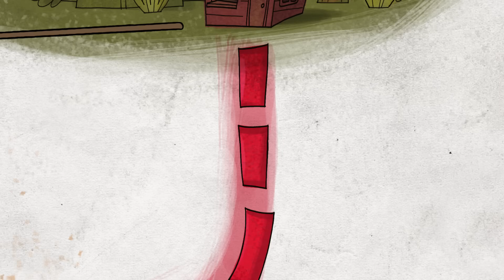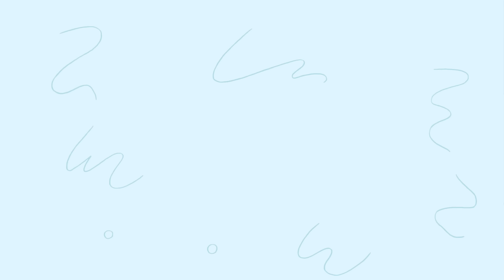Pink Panthers Plays A Match Against The Bots | 35-Minute Compilation | Pink Panther & Pals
(1) Pink on the Pitch - Pink Panther's soccer team must play against Big Nose's soccer team of evil robots.
(2) Pink Trek - Galaxy-trekking starship commander Captain Pink gets some help from the Voodoo man in order to defeat the villainous bird the Merciless.
(3) And Not a Drop to Pink - Pink Panther is in Ancient Egypt on the hunt for a fountain of youth, but must deal with a zombie Big Nose to get to the fountain.
(4) Pinkozoic Era - Pink Panther and Big Nose are in the primitive stages of mankind and must evolve into higher beings.
(5) Pinxillated - Big Nose runs an arcade, but refuses to give any prizes out. Pink Panther must play and win tickets in order to finally receive the prize.